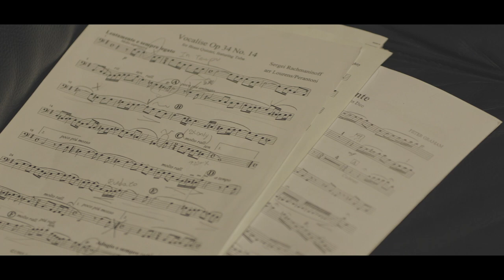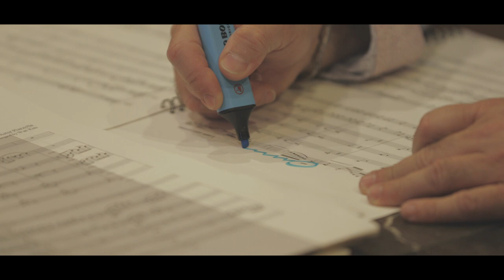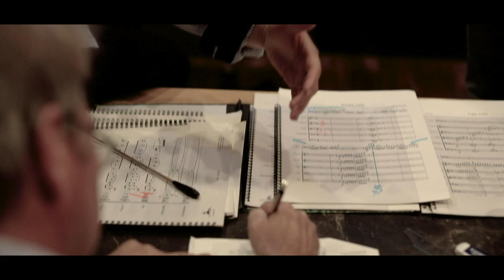Munn Plays Rachmaninoff - Vocalise op.34 No.14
Tubist Zeewoong MUNN's CD "The Promise" Making film recorded by "This is Company".

CD & Digital USB is available on blow links